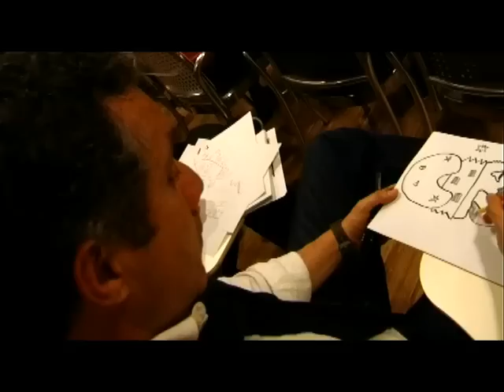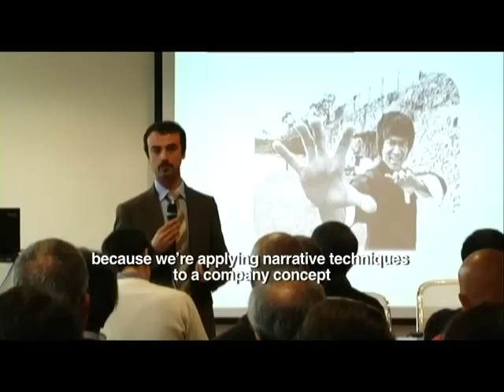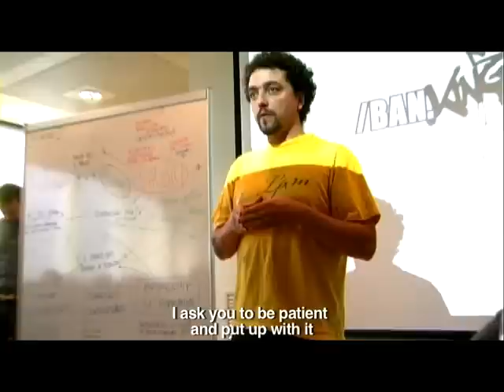/BAN.King Story - part 1/2